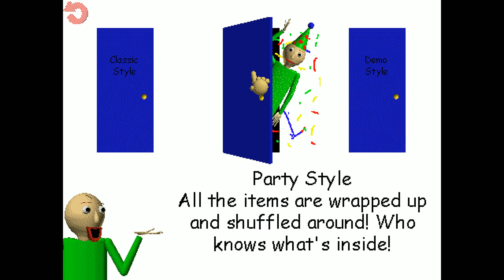Baldi's Basics Classic Remastered Is Back On Gameplay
That Was a I Play Before.